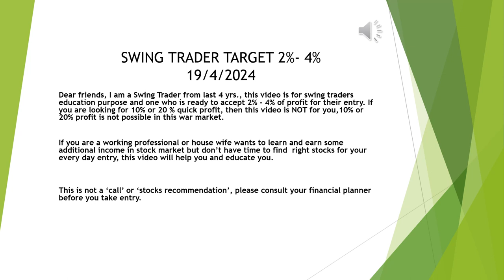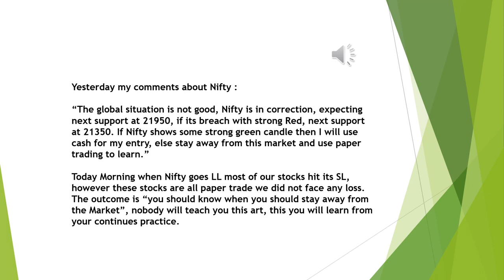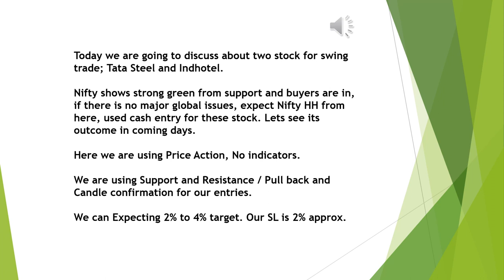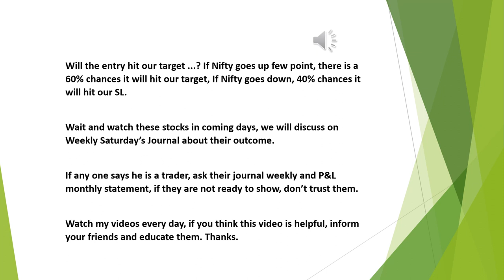Swing Traders - Real Target 2% or 20% ?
Swing Trader  - If you are a Working Professional or House wife wants to earn consistent profit in stock market in short time, this video is for you.
Real swing traders are savvy traders who capitalize on short to medium-term price movements in the market, holding positions for days to weeks. They employ technical analysis, adapt to market conditions, and prioritize discipline and risk management.